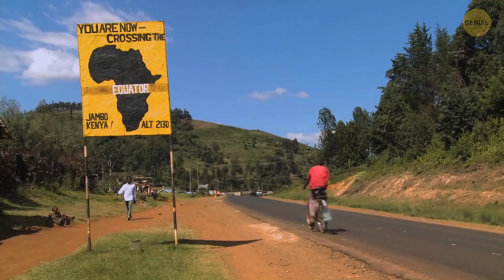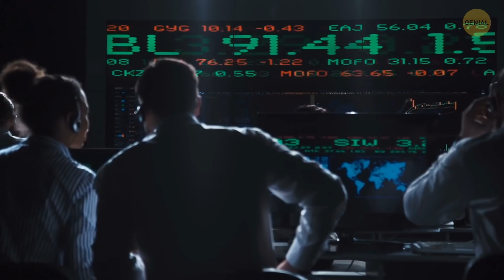Qué pasaría si la Tierra rotara a la velocidad de la luz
Nuestro planeta da una vuelta en torno a sí mismo en 24 horas; esto es lo que conocemos como un día solar. La velocidad actual de rotación es de unos 1600 km/h. Eso es mucho, pero no sentimos esta velocidad, y tampoco nos afecta. Pero ¿qué pasaría si esta velocidad aumentara mucho? Digamos... hasta la velocidad de la luz. Si la Tierra alcanzara esta velocidad, ¿cómo afectaría a nuestro planeta y nuestras vidas?

La animación fue creada por Genial.